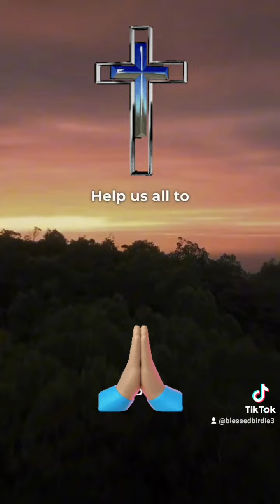September 21, 2024